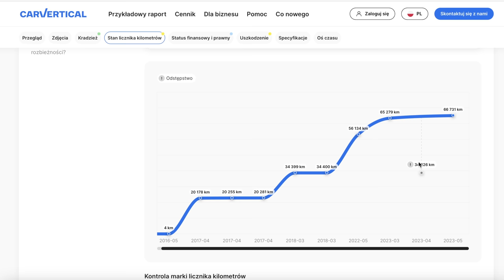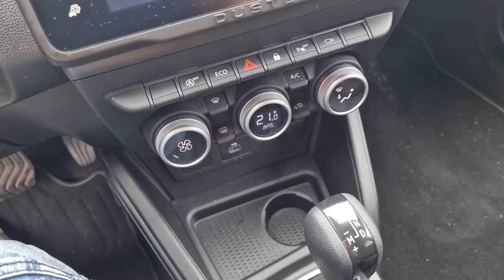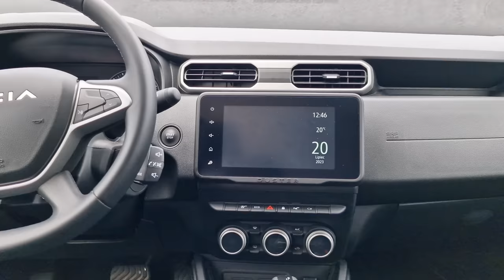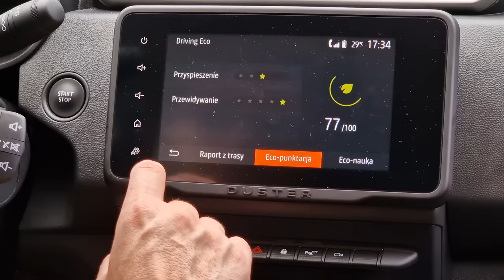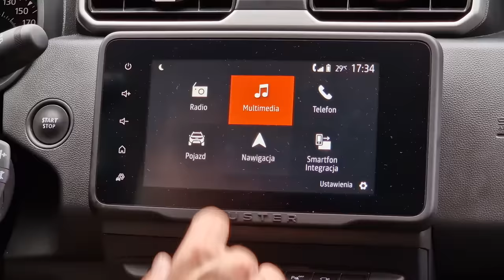Dacia Duster 150KM 2023 TEST pl | Hit czy kit?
Bohater odcinka: Dacia Duster 1.3 TCe 150 KM EDC 4x2

Dacia Duster przeszła delikatny facelifting - pojawiło się nowe logo, grill, troszkę zmieniono wnętrze. Pojawił się także nowy cennik. Pytanie zatem, czy jeden z ulubionych SUVów polskich kierowców to nadal cena, czy może już jednak jakość?

Zobacz test bezprzewodowego Android Auto:
Spis treści:
0:00 - 0:55 Wstęp
0:56 - 2:02 carVertical
2:03 - 3:35 Dane techniczne
3:36 - 5:08 Bagażnik, przestronność
5:09 - 6:02 Zanim wsiądziesz
6:03 - 9:24 Materiały, multimedia, obsługa
9:25 - 11:58 Wyciszenie, fotele
11:59 - 14:40 Silnik, prowadzenie
14:41 - 14:53 Skrzynia biegów
14:54 - 15:23 Kilka uwag
15:24 - 16:14 Wygląd
16:15 - 17:04 Cennik
17:05 - 18:44 Podsumowanie